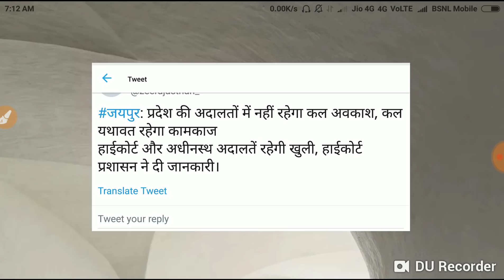Rajasthan Police Court Case Ki Sunvai Hogi Ya Nahi //Rajasthan Police New Update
स्रोत - Zee Rajasthan News